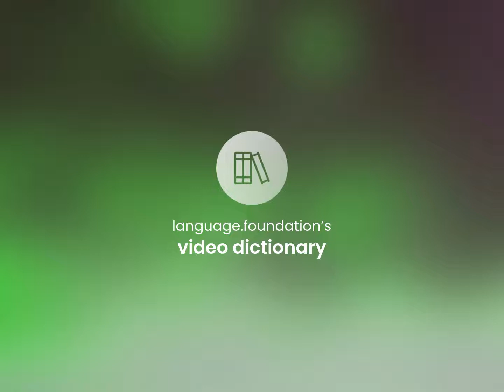Howells — what is HOWELLS definition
HOWELLS definition